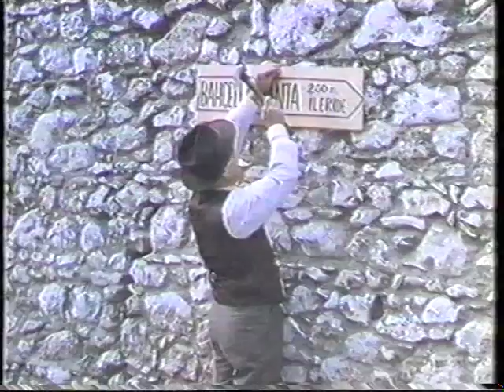Bahçeli Lokanta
Reşat Nuri Güntekin'in Bahçeli Lokanta adlı öyküsünden uyarlanan eser TRT yönetmeni Tülay Eratalay tarafından 1995 yılında çekilmiştir. Öykülerde Yaşayanlar dizisi için çekilen eser ayrıca üçleme halinde sinemaya uyarlanmış ve Düş, Gerçek, bir de Sinema adıyla çeşitli ödüller kazanmıştır.